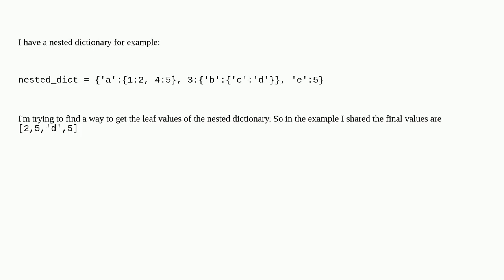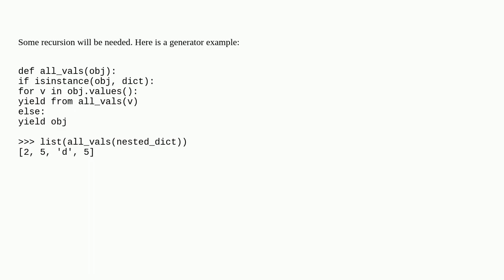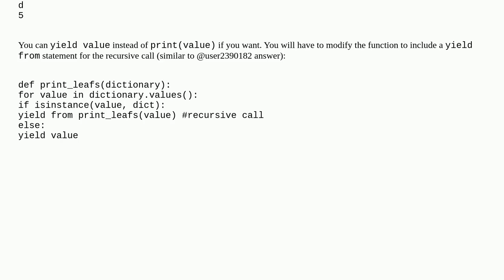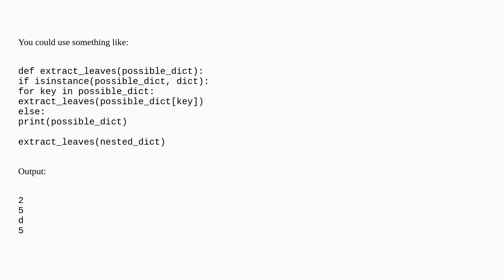Python get all final values from nested dictionary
A special thanks goes out to the community

  dictionary python python-3.x